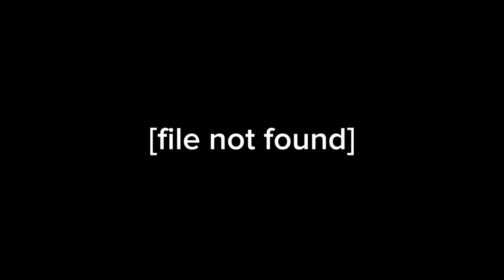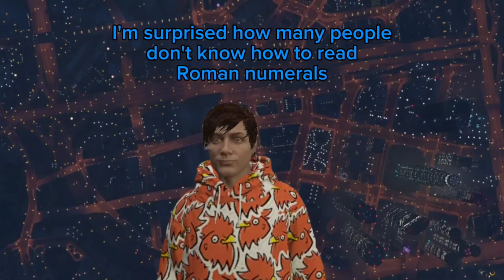GTA V Goofy Stuffs Collection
Today marks GTA V's 11th anniversary! So here's a little something different to the channel, some goofy gameplay clips with a few friendos.

Chapter Select:
0:00 Intro
0:09 Wonka Clonka
0:37 This Blows
0:58 Marissa Powers
1:29 Giggly Gal
2:12 Marissa Learns to Drift
2:57 My Best View
3:25 Uppies
4:02 Roman Numbskulls
5:30 Close Call
6:18 Gaspy Gal
6:45 I SEE
7:07 Teenage Mutant Ninja Troubles

"Highlander (The One)" by Lost Horizon
"64,000 Question" by Keith Strachan and Matthew Strachan
Karl Casey @WhiteBatAudio "Fight Like Hell"
"Wouldn't It Be Nice" by The Beach Boys